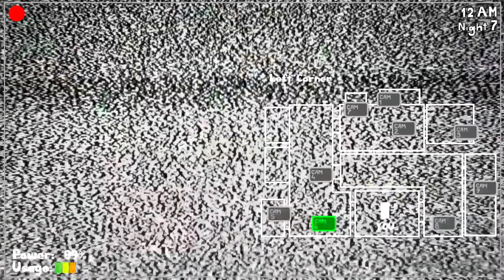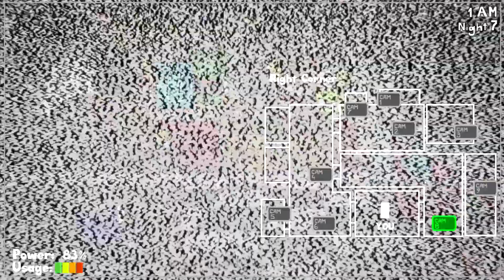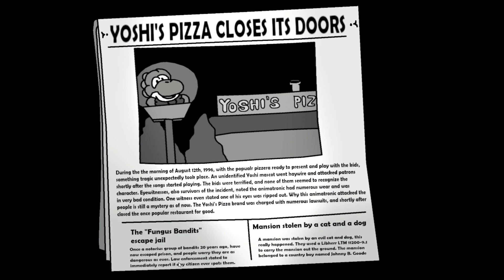FIVE NIGHTS AT YOSHI'S: MODO 7/20 COMPLETADO!!!!!!!!!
Não foi tão difícil assim, demorei em torno de 2 a 3 horas, mas nada demais.